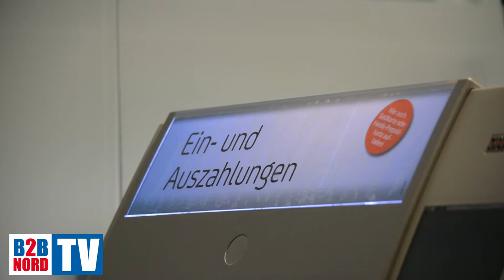B2B NORD | Neueröffnung der Hypovereinsbank-Filiale in Norderstedt | B2B.TV